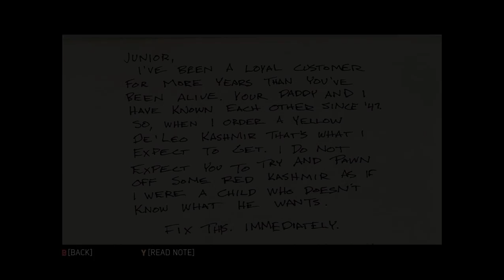MAFIA 3 - Walkthrough Part 15 - PC - HD